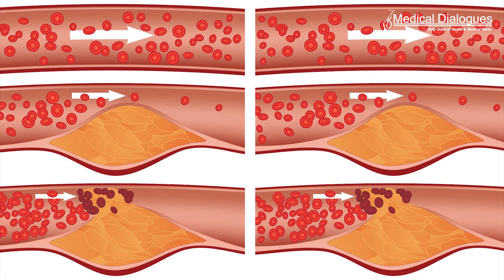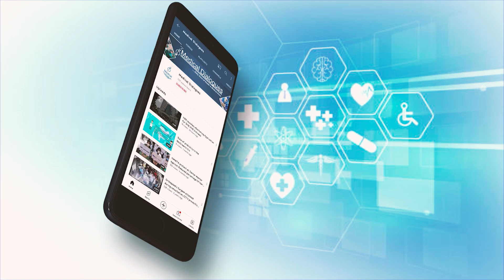Can Work Place Stress Be Silent Threat to Your Heart Health?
In a large multi-ethnic group of adults in the United States without cardiovascular disease, those with work-related stress were more likely to have unfavorable measures of cardiovascular health. The findings are published in the Journal of the American Heart Association.
For the analysis, investigators assessed data collected between 2000 and 2002 for 3,579 community-based men and women aged 45–84 years enrolled in the Multi-Ethnic Study of Atherosclerosis. Cardiovascular health was determined based on seven metrics—smoking, physical activity, body mass index, diet, total cholesterol, blood pressure, and blood glucose—with each metric contributing zero points, one point, or two points if in the poor, intermediate, or ideal range, respectively, for a range of 0–14 points.